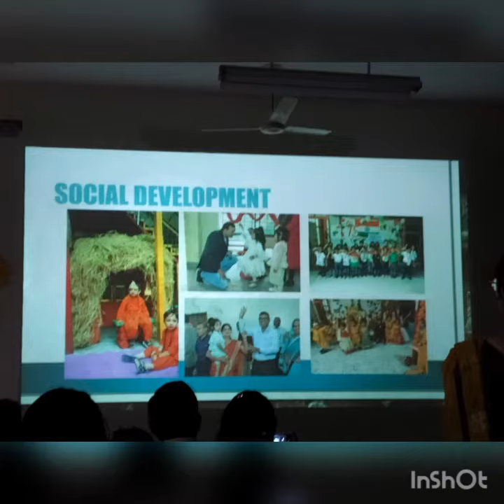Lilawati Vidya Mandir School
song  Name := School Chale Hum
credit by.       := Shaan